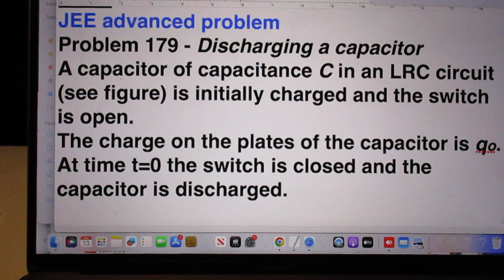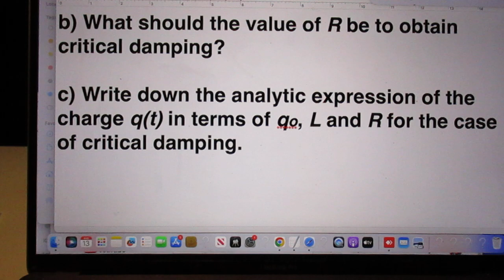JEE Problem 179 - Discharging Capacitor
JEE Advanced Problem